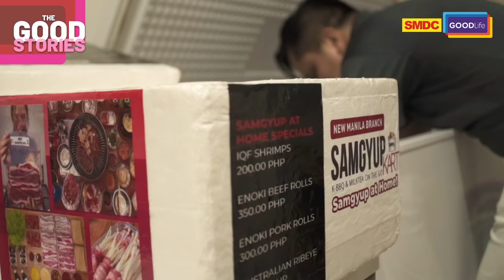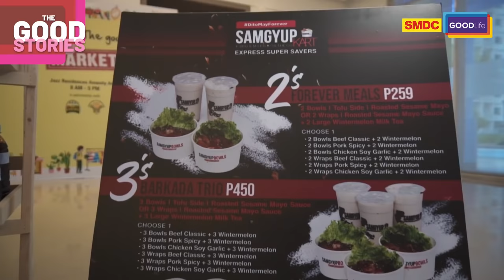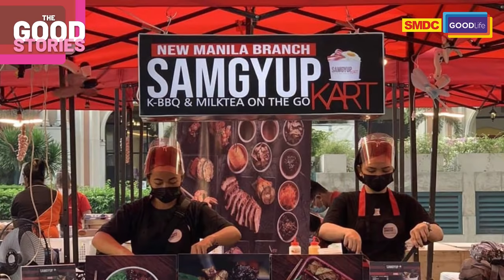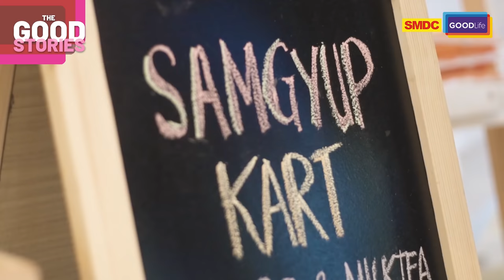The Good Story of Jasper Munji, a Corporate Executive Turned Business Owner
In this episode of The Good Stories, SMDC resident Jasper Munji shares how SMDC gave him and his wife an opportunity to pursue their dream of starting a food and service business through the SMDC Good Guys Market.

Follow SMDC’s official accounts for more updates and other exclusive content about SMDC The Good Home.